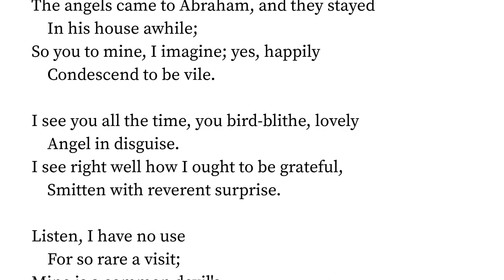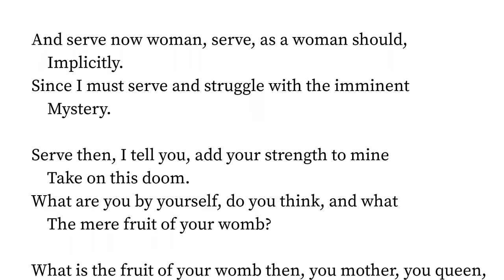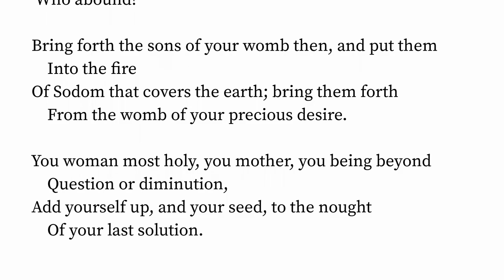Lady Wife by D. H. Lawrence (David Herbert Richards)